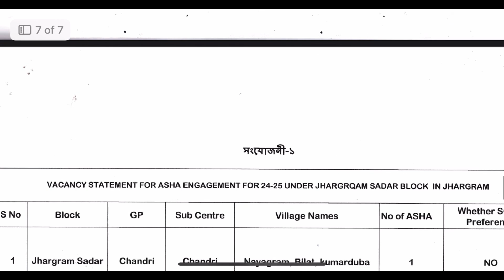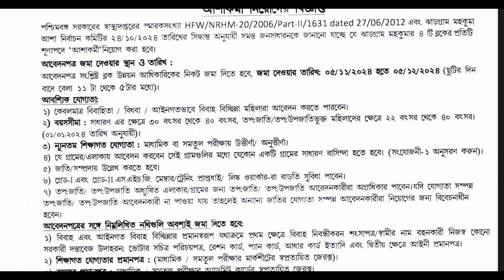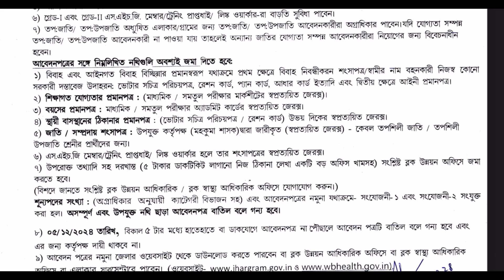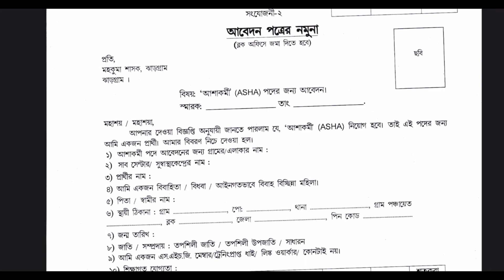asha karmi recruitment 2024 [আশা কর্মী নিয়োগ ||Form Fill Up Process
WhatsApp group karmi recruitment 2024 [আশা কর্মী নিয়োগ ||Form Fill Up Process